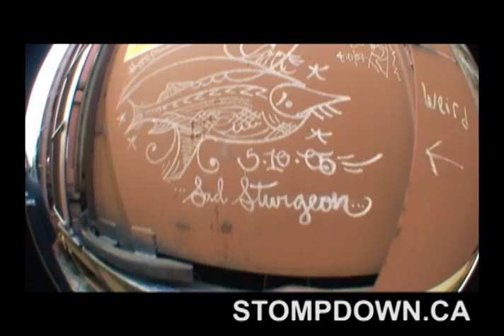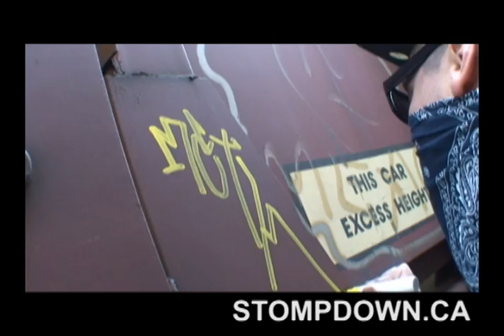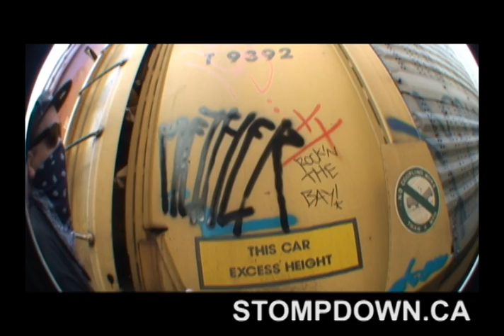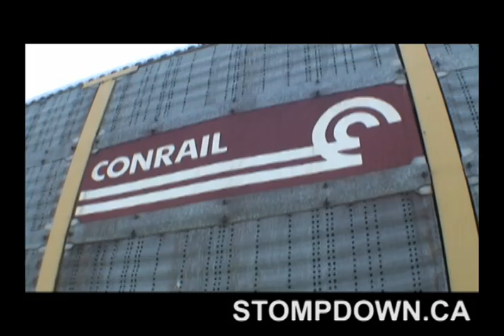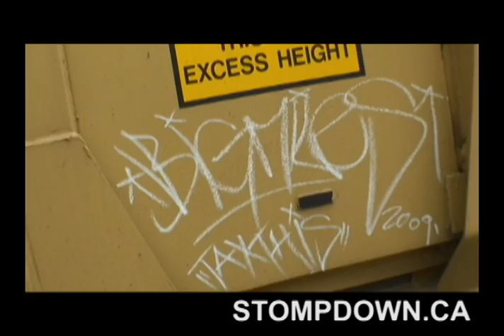Meth & Miles Random SDK Extras - Tax This